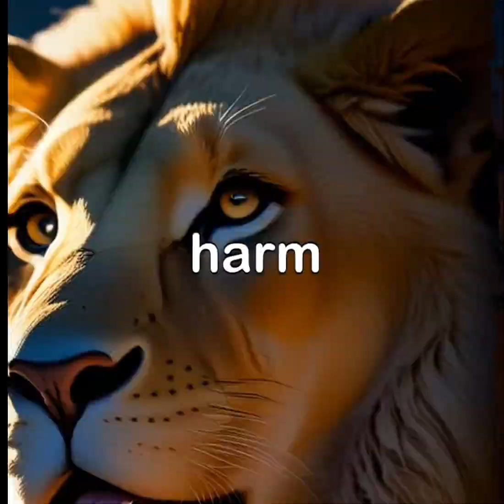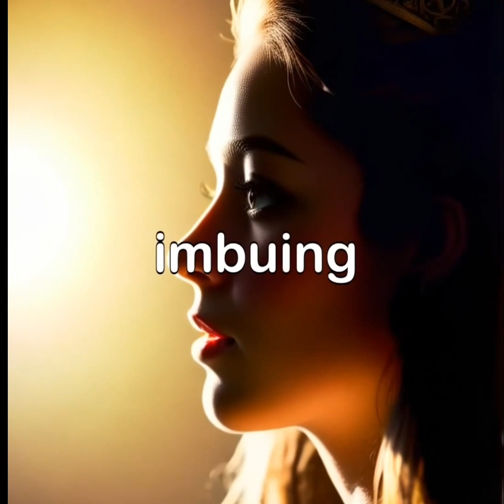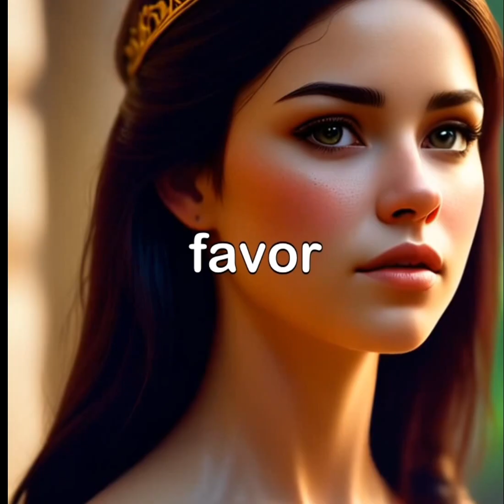Septica The Beast and Jenna’s White Lions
Septica The Beast and Jenna White Lions